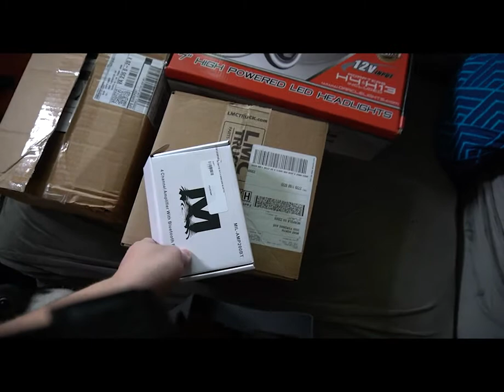The Fummins Gets Some New Lights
The beginning of High Plains Riot 2022 prep for the Fummins begins, as Mike does some much needed lighting updates. Headlights are from Oracle and Tail Lights are from Dennis Carpenter.